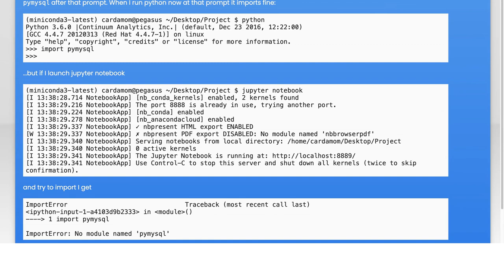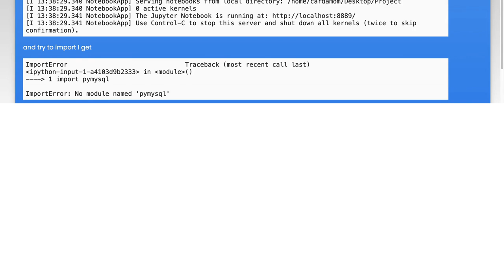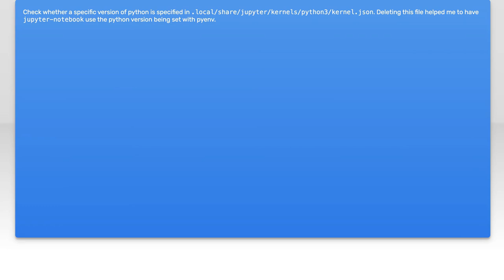jupyter not using version set by pyenv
python: jupyter not using version set by pyenv

Related to: python, jupyter-notebook, pyenv